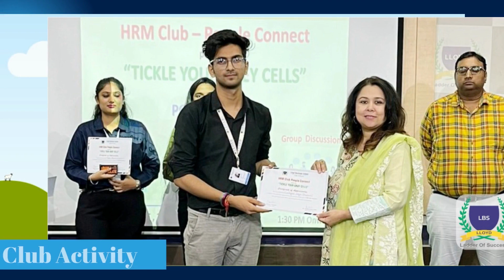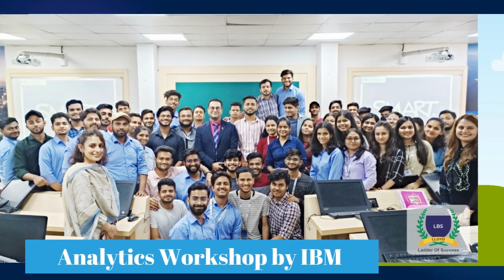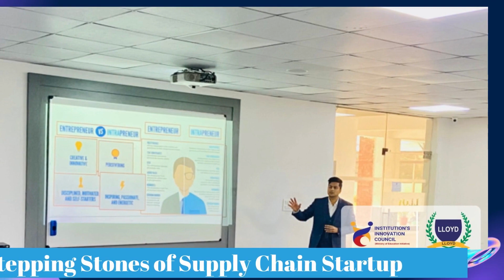Academic Year 2022-23: Achievements & Memories Recap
Before we commence the 14th PGDM Batch at Lloyd Business School, Let us look back at the achievements accomplished and memories created in the Academic Year 2022-23